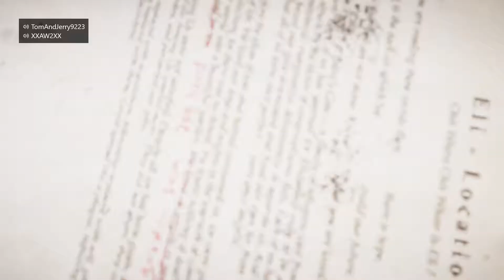fac cry 5 part 2 finding cameron at last!